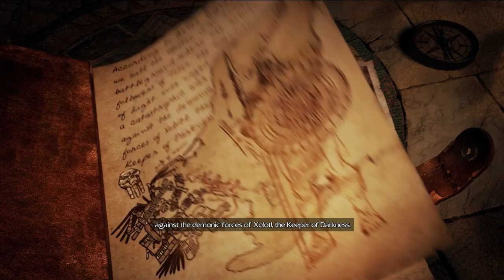Let's Blindly Play Lara Croft and the Guardian of Light! - Part 01 of 16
CO-OP PLAYTHROUGH IN WHICH I'M JOINED BY STELLALUNE! YES, FOR THE FIRST TIME EVER, SOMEONE NOT ONLY ATTEMPTS TO TOLERATE MY HIDEOUS LEARNING CURVE, LACKING ATTENTION SPAN, AND HORRIBLE ABILITY TO GRASP CERTAIN SITUATIONS, BUT DOES ALL OF THAT WHILST TRYING TO COOPERATE WITH ME, IN A VIDEO GAME.